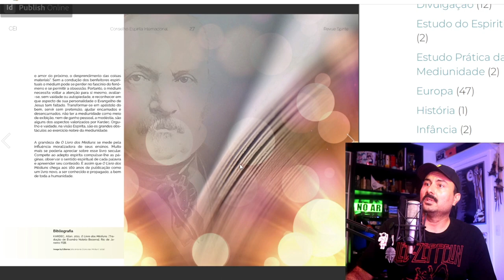O olhar de Emmanuel sobre a obra de Allan Kardec | O Livro dos Médiuns na REVISTA ESPÍRITA do CEI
É possível um olhar sobre o Livro dos Médiuns sem considerar a importância da evocação dentro da proposta de estudo do Espiritismo? Até onde o ponto de vista do Espírito Emmanuel prevalece apesar da sua contradição com Kardec? Seria Kardec ainda a referencia na prática do Espiritismo? Como adulterar a obra de Kardec sem modificar o texto da sua obra? Nesse vídeo voce encontra essas e outras reflexões.